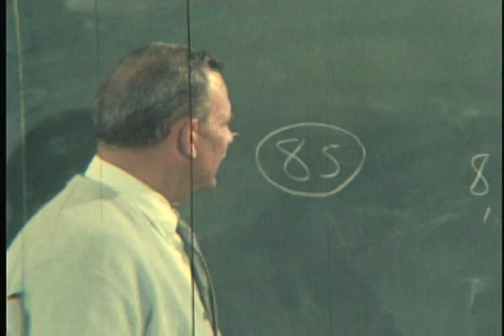Bryant locker room speech to incoming freshmen